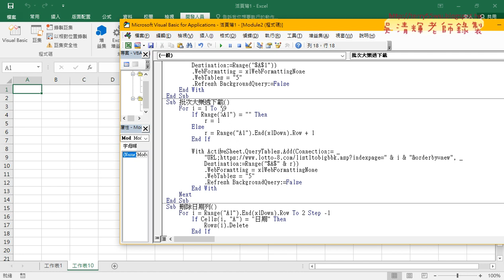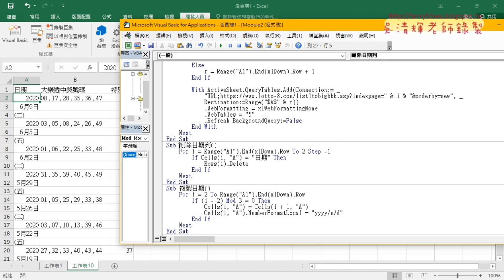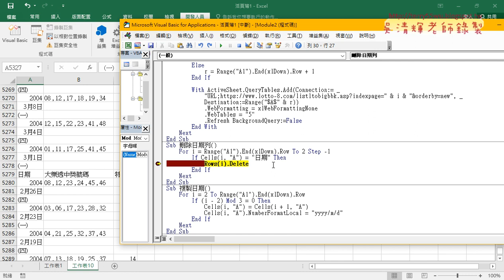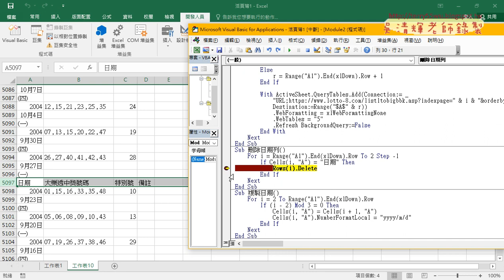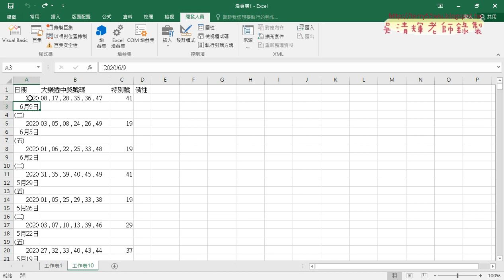04 VBA刪除日期列